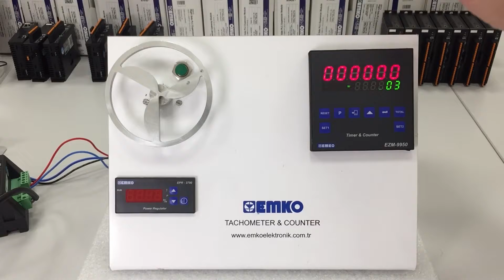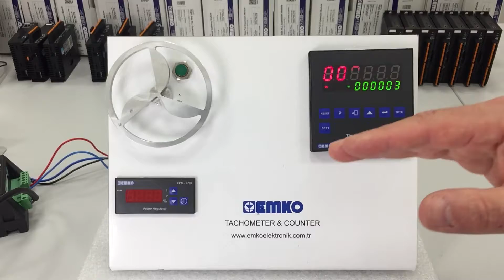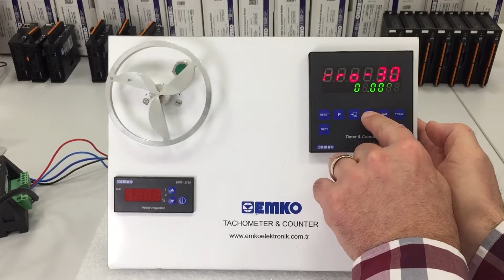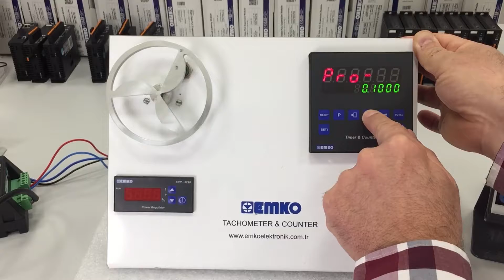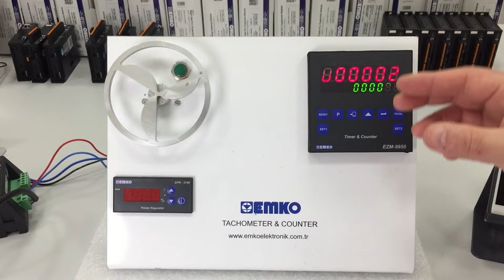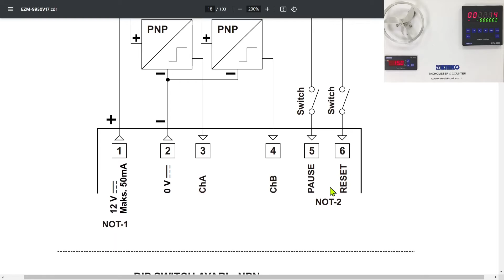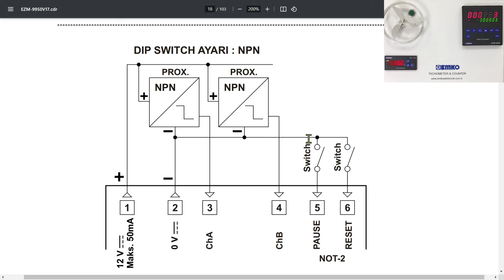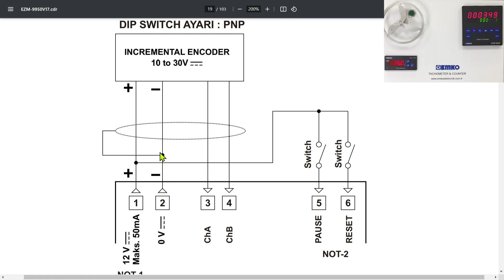EMKO Elektronik EZM 9950 Sayıcı Ölçüm Katsayısı Hesaplama ve Parametre Girişi Timer -Counter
EMKO Elektronik EZM 9950 Sayıcı Ölçüm Katsayısı Hesaplama ve Parametre Girişi
Programlanabilir Sayıcı, zamanlayıcı, frekansmetre, devir ölçer, takometre.